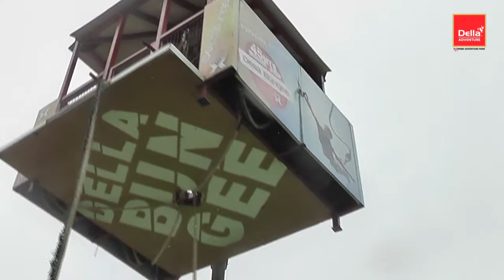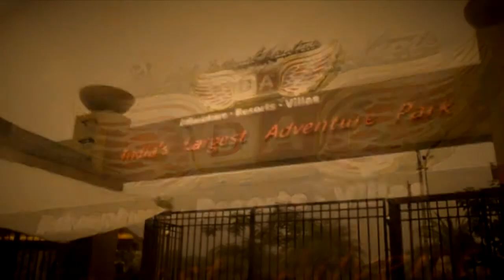Della Bungee - Akanksha Khanna 25 Oct 2014